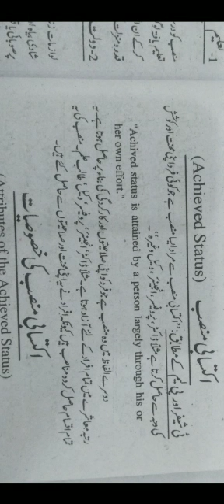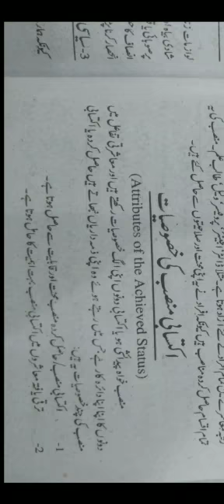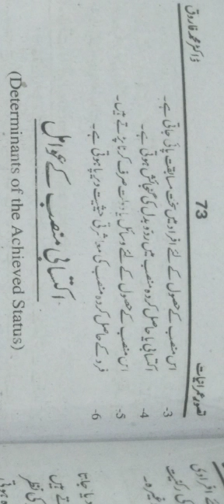sociology 1st year